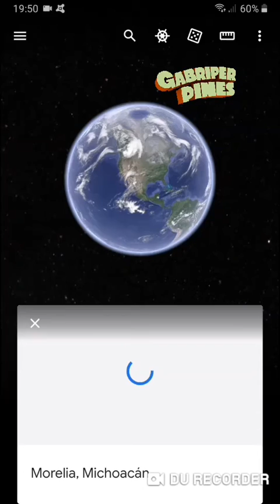Un hombre hallado sin vida en La Mintzita, Morelia